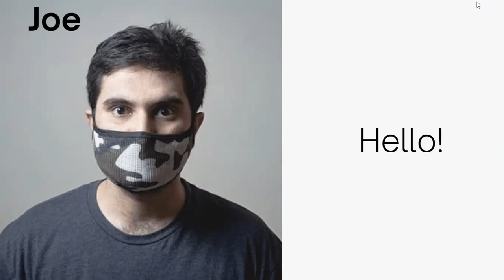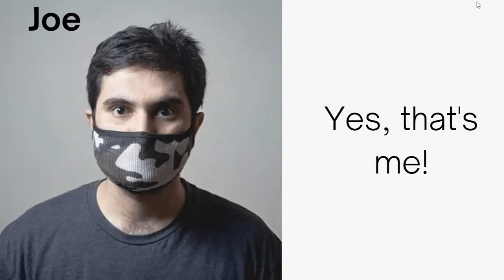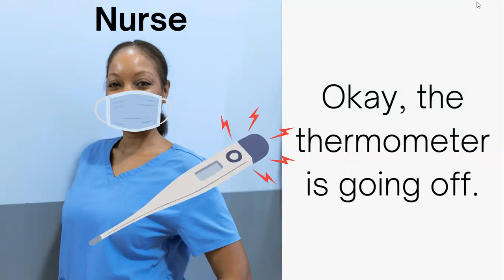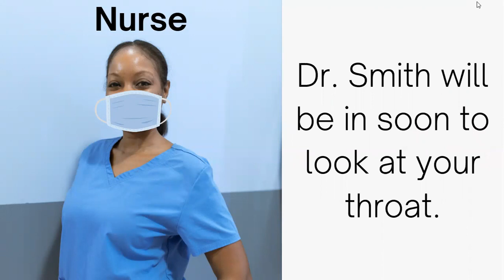Listening at the Doctor's Office Part 2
New Vocabulary:
form
complete/fill out (a form)
take a seat
waiting room
nurse
scale
exam room